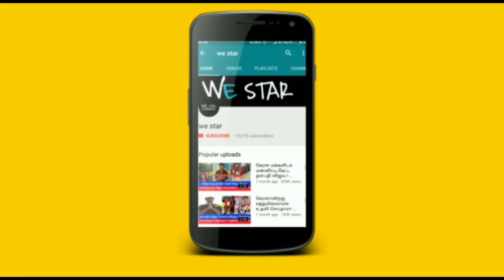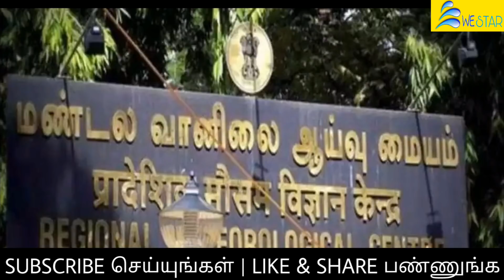வடமாநிலங்களில் புழுதி புயல் ! வானிலை மையம் அதிர்ச்சி தகவல் ! என்ன சொன்னாங்க தெரியுமா ?